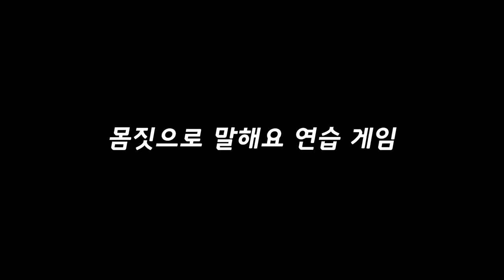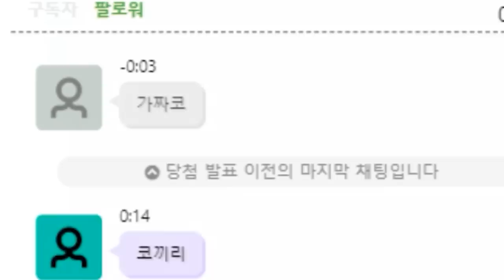아, 의도 안했는데 또 괴식이야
아 멍청한 애들하곤 뭘 하면 안돼
트위치 생방 매일 밤 10시란다 1월9일, 오늘은 은별이와 합방 해